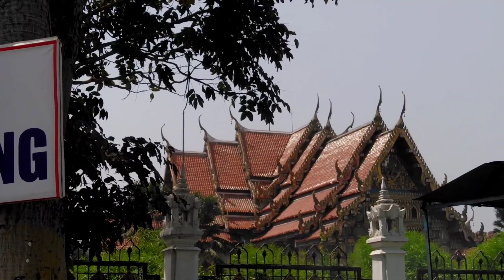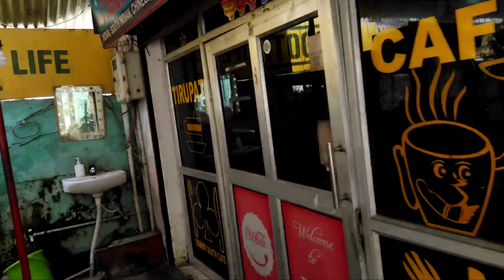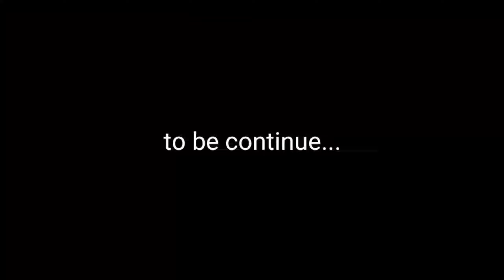Tourist places in Bodh Gaya | 80 feet Buddha statue | Tour plan Bodhgaya | ep-02 | Bihar Tourism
Hello family!
                  This is Ankush sharma from the channel traveller teddy. The channel is about travel and food life. In this video you will see incredible places of bodhgaya bihar. The land of Buddha. We will visit the 80 feet Buddha statue, Japanese temple, Bhutanese temple, Bangladesh Buddhist monastery, mangolian temple, karma temple and many more. You will also taste the Indian food in tirupati restaurant near Bhutanese temple.